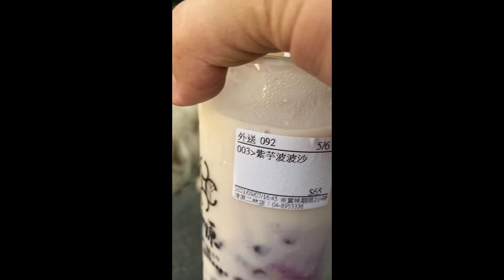清原芋圓 紫芋波波沙 珍珠 法國鬥牛犬啊Q的日常生活 French bull dog daily Vlog 法鬥 🇫🇷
Ohtani shohei 大谷翔平東京奧運選手村確診染疫 跑跑卡丁車rush+單日超過 3000例Olympic 2021微解封 自律 不自律憂鬱症阿滴BNT鴻海台積電鬼頭陀忍者必須死 半週年豪忍者必須死 神炎杖升4星 合成S級寶物 半週年慶典活動 阿力 小黑 黑龍 SSR S級 國防大學 雷beta 3Vs3 競技場 家族團戰 臥槽20210722忍者必須死 小黑 阿力 下台經濟艙商務艙三星四星飯店旅館朱雀禮 限時活動 狂忍影忍首儲好禮 神子龍契約 慶典廣場慶典活動戰令背包巡邏武器合成分解SSR火炎仗飯糰巡邏勾玉忍幣戰鬥場集會所故事家族廟會遊園限時活動SSR三星武器慶典全民party 印度🇮🇳高端疫苗Delta變種病毒屏東四級封村台南祖孫返國祕魯倒垃圾講話1分鐘就確診新北市夜市微解封台61定速90公里追撞警車Coin Master ad wow Jennifer Lopez 霈金幣大師卡蒂B新廣告cardi B買咖啡四個廣告村莊殺手雪莉 100倍寵物 狐狸老虎犀牛新廣告 兩人結伴遊玩一人確診足跡14天遍佈台中西屯北部okurrrr怕周球podcast Coin Master ad wow Jennifer Lopez 金幣大師卡蒂B新廣告cardi B買咖啡四個廣告村莊殺手雪莉Coin Master ad wow Jennifer Lopez 硬幣金幣大師卡蒂B新廣告cardi B買咖啡四個廣告村莊殺手雪莉Coin Master ad wow Jennifer Lopez 金幣大師卡蒂B新廣告cardi B買咖啡四個廣告村莊殺手雪莉 爆笑失控饒舌秀 PUIPUI天竺鼠車車 phi 鬼滅刃軍營Coin Master ad wow Jennifer Lopez 金幣大師卡蒂B新廣告cardi B買咖啡四個廣告村莊殺手雪莉 100倍寵物 狐狸老虎犀牛新廣告 okurrrr怕周球podcast統神端湯滑倒跌倒罔腰懷孕鳳梨大甲媽祖鎮瀾宮北港朝天宮彰化南瑤宮白沙屯拱天宮跑跑卡丁車 手機版 手遊 rush +創世新車痞子妹藍寶睏寶栗子妹2021年6月17號 跑跑卡丁車 手遊 rush+ 森林木桶 城鎮高速公路 新賽車環球馬拉松 阿斯拉 城鎮南山 城鎮運河K9 pro plus 感應酒精噴霧測溫一體機本土確診鬼滅之刃三級警戒溪湖葡萄棄單家族媽媽萬華雙北停課學生全國麗園忍者必須死新垣結衣結婚星野源 月薪嬌妻陳時中柯文哲侯友宜 阿公店獅子會炒股astronomia 第四級警戒 身分證末碼打疫苗猝死13死Bnt郭台銘英國變種美國加州解封印度日本東京奧運30老人疫苗施打猝死日月潭九蛙滿水位bucks nets公鹿籃網G7nba選手搭經濟艙官員搭商務艙道歉下台教育部行政院總統
水稻收割收成 AW6120割稻機YH7120收割機 AW7120 YANMAR 野馬HJ7120 台61線快速道路王功段Gopro hero 7縮時攝影 Er112 DR120 抖音精神小伙 Er587 Libanon Lebanon iphone 12 大甲媽祖鎮瀾宮北港朝天宮彰化南瑤宮白沙屯拱天宮高端疫苗颱風地震德國洪水水患猝死高血壓解封降二級中度颱風 行政院蘇貞昌宣布7/27降第二級警戒解封調降快訊Tokyo Olympia 開幕式開幕典禮閉幕中華隊台灣台北臺北中華台北Taipei東京奧運開幕典禮超級變變變超創意呈現1964年50個靜態項目圖標首面獎牌銀牌金牌銅牌晉級延長敗部復活舉重跆拳道射箭羽球戴資穎桌球籃球桌球混合雙打銅牌射箭空手道鞍馬李智凱雙槓舉重挺舉抓舉總和日本桌球金牌網球天氣炎熱鐵人三項嘔吐莊智淵16強2000萬國光獎金1500萬1000萬銅牌500萬700萬吊環雙槓跳馬體操湯瑪士迴旋CDEF難度動作單槓游泳蛙式蝶式自由式仰式100m200m 臥槽 德國🇩🇪林昀儒四強銅牌戰莊智淵 激戰七局嘉義工廠爆發群聚感染本土8例確診緊急消毒清消隔離桌球雙打拚團體獎牌射箭四強陳建州范瑋琪用盜版安博盒子p+執行長李智凱鞍馬銀牌英國金牌鞍馬王子鞍馬王子 李智凱 東京奧運 鞍馬頒獎銀牌 中華隊 Pommel horse silver medal Tokyo Olympia 2021高爾夫球Glof逆轉銅牌 ceremony 球后 戴資穎 羽球女子單打金牌戰 中華VS中國 陳雨菲 2021東京奧運 Tokyo Olympia badminton 2021奧林匹克運動會 銀牌作收 榮獲銀牌 🥈亞軍 頒獎典禮Awards小戴空手道 盧碧颱風黃筱雯拳擊銅牌 臥槽南韓抗議提告北京疫情升溫 陳總在夜總會 越來越好玩 抖音tiktok 文姿云銅牌空手道跆拳道 no bra challenge 中國老總吳亦凡入獄林書豪確診新冠肺炎上海治療林俊傑潘瑋柏美國奧運籃球金牌USA basketball 謝和弦大麻煩A cord 鄭州洪水京廣隧道閉幕典禮2024法國主辦單位 法國🇫🇷French Frencia 陳總在夜總會 林總在茶館睡 曾總 王總 越來越好玩 中國老總許藍方醫生 shot on iphone meme Afghanistan 🇦🇫 Taliban enters Kabul as Afghani president flees attack USA run away Kanya-kanya nang diskarte ang maraming Afghan para makapasok sa Hamid Karzai International Airport sa Kabul sa pagbabakasakaling makatakas matapos tuluyang mapasakamay ng Taliban ang kapangyarihan sa bansa.

Dahil sa pagkakagulo, sinuspinde na ang mga commercial flight sa paliparan.

Matatandaang umalis na rin ng bansa ang presidente ng Afghanistan na si Ashraf Ghani

Nauna na ring nag-alisan ang mga diplomat ng maraming bansa sa Afghanistan matapos tuluyang makubkob ng Taliban ang kapital sa Kabul at mapasok ang mismong presidential palace.

Sa loob lang ng ilang linggo, unti-unting nakontrol ng Taliban ang buong Afghanistan matapos ang pag-alis doon ng pwersa ng Estados Unidos. 📷 Reuters

BASAHIN DITO ang kaugnay na ulat: